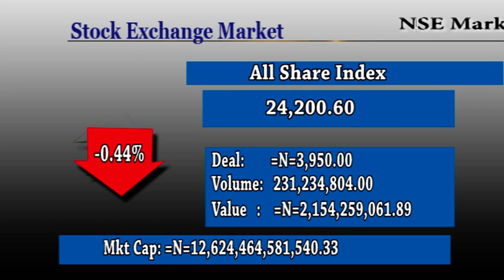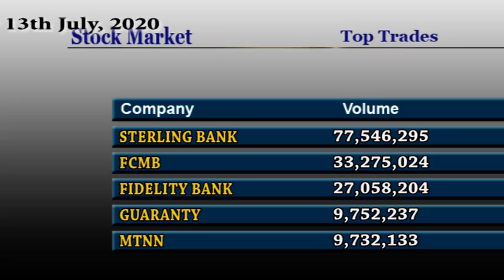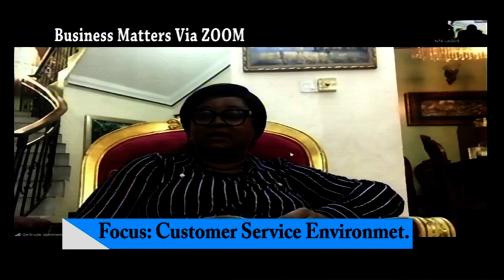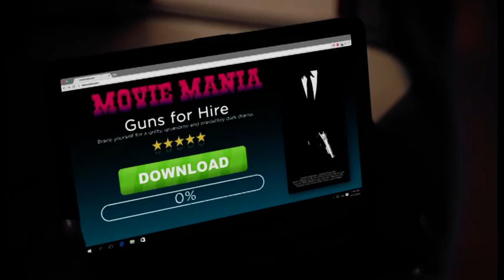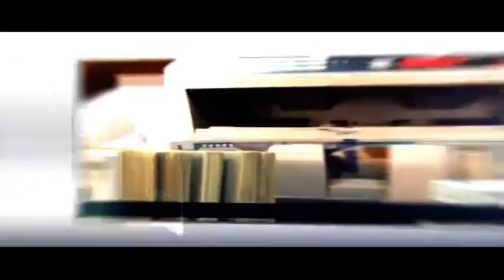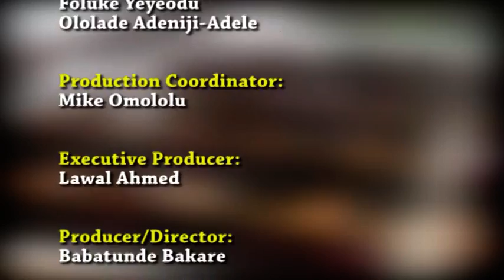BUSINESS MATTERS EPISODE 104 with Getrude Ngunan Akhimien the MD of Eden Hotel and Resort on NTA2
Getrude Ngunan Akhimien the Chairman Nigerian Small Scale Industrialist Lagos State Chapter spoke on Customer service Environment.how business should respond to customers for maximum satisfaction.how businesses should handle customers for customer loyalty and retention.